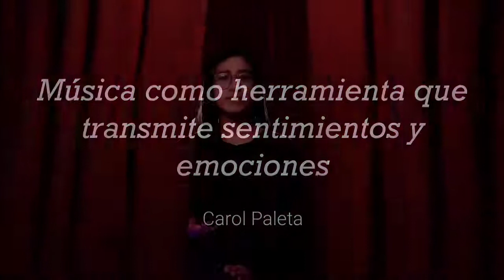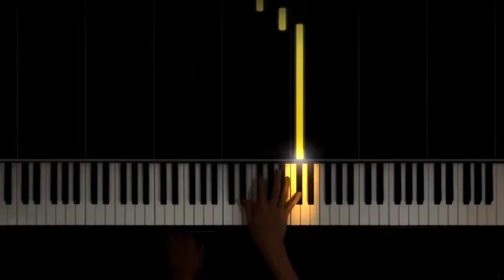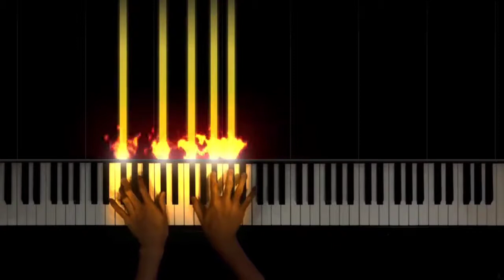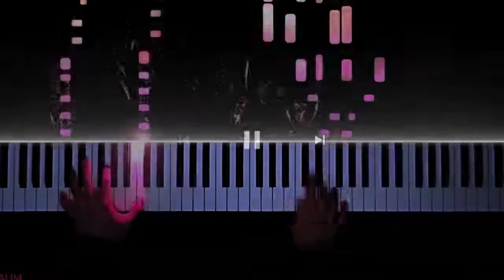Cultura Mundial y Arte- Instituto Superior de Música del Estado de Veracruz.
Atendiendo al Eje 8. Cultura Mundial y Arte, te invitamos a conocer las actividades que estamos realizando con aprendientes del Instituto Superior de Música del Estado de Veracruz en el marco de “Atelier: el arte de aprender”, un laboratorio de experimentación para la creación de proyectos eduartísticos con un enfoque de responsabilidad social desde el arte.

Y por supuesto a conocer nuestro serial de cápsulas “Desde la mirada del arte.